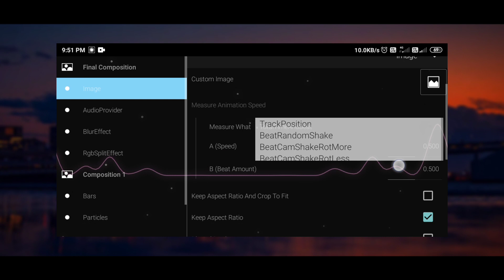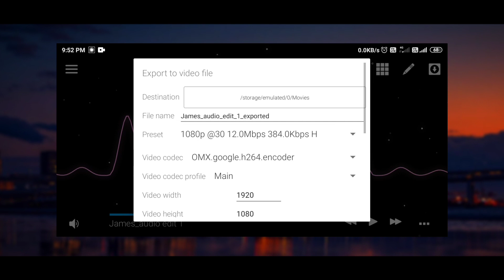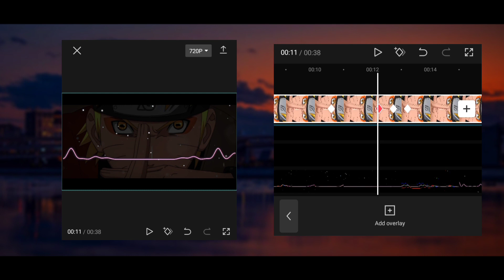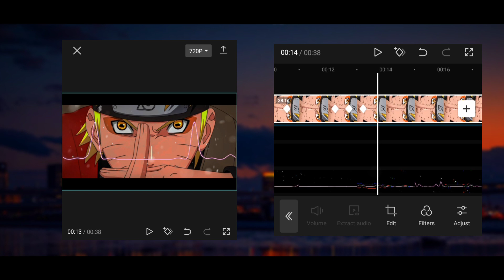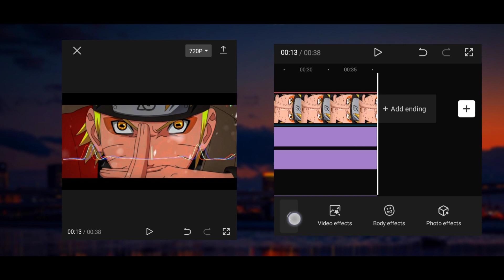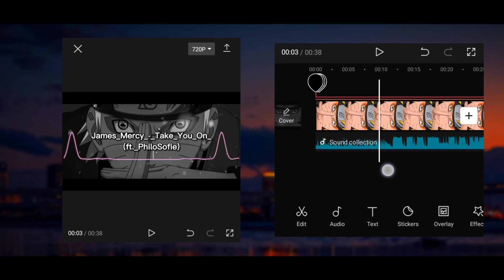How to Make Audio Edit on CapCut |Audio Edit Capcut & Avee Player| Capcut Audio Editing Tutorial EP1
ABOUT MY CHANNEL: { This Channel Is more about video editing in Mobile Phone Like Android }

📺THIS VIDEO  MIGHT HELP YOU 😉

Supreme creations,
Capcut video editing,
Capcut edit,
Capcut for beginners,
Basic tutorial for capcut,
Capcut editing tips and tricks,
capcut tutorial,
capcut app,
edit capcut,
capcut tips,
capcut edit tutorial urdu,
Dj remix edit
Supreme creations
capcut
capcut tutorial
Capcut transition video editing
CapCut transition
CapCut Anime video editing
CapCut AMV editing
CapCut tips and tricks
how to make a smooth edit on capcut
smooth capcut edit
smooth capcut edit tutorial
smooth capcut
smooth capcut transitions
smooth capcut editing app
Amv Anime editing,Amv anime,,Amv editing tutorial,CapCut Effects Tutorial,CapCut editing,Creations,Listen to Me Now,Reel,amv anime mix,capcut tips and tricks,edit video capcut,funny shorts,insta reels,instagram reels,youtube shorts